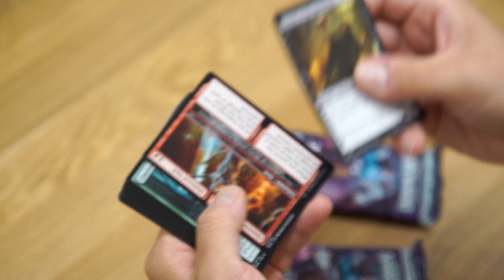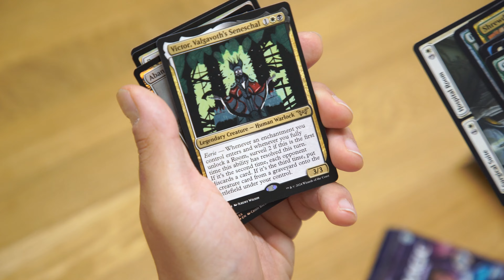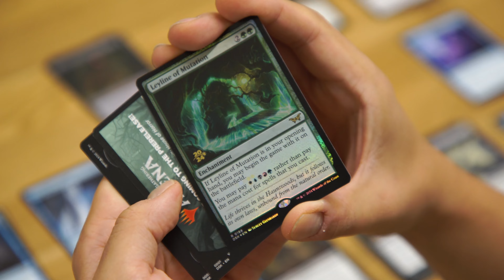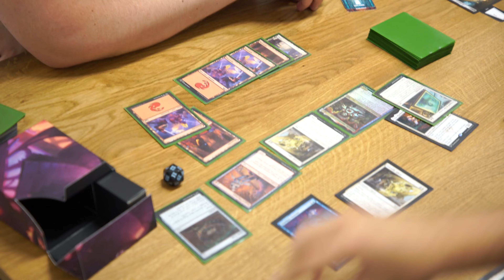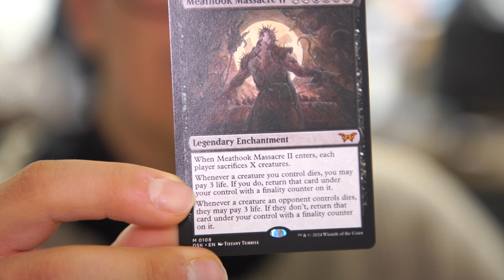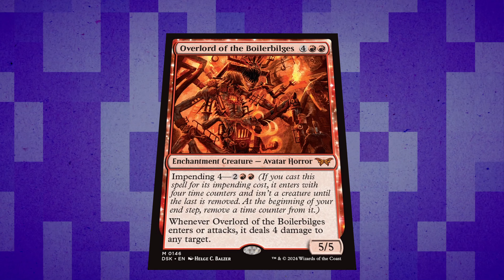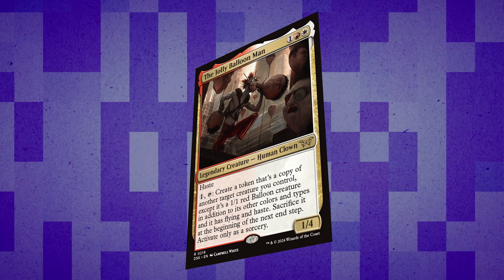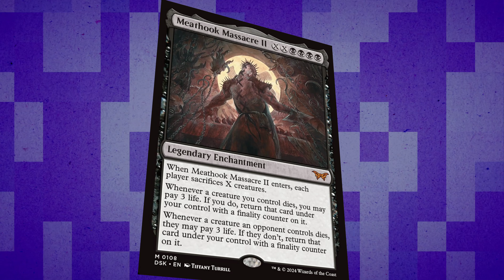Ztracen v domě hrůzy: DUSKMOURN Prerelease Report │ mtg x Najáda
S velkým zármutkem a lítostí oznamujeme, že náš šéfredaktor Filip je od pátku nezvěstný. Naposledy byl viděn v herně, kde připravoval reportáž o prerelease Duskmournu, a od té doby ho nikdo neviděl. Někteří zaměstnanci tvrdí, že čas od času po zavíračce, když už jsou zákazníci pryč, je z pánských záchodů stále slyšet jeho měkký, ale stále mužný slovenský hlas. „Vytíral jsem podlahy, když jsem zaslechl 'Čauko, šéfko. Nemáš žuvačku?' Bylo to hodně děsivé,“ uvedl anonymní zdroj pracující u pokladny. Rádi bychom ale řekli, že vyšetřování této záležitosti stále probíhá a neexistuje absolutně žádný důkaz o tom, že by ho tam věznila zlovolná démonická síla existující mimo Prostor a Čas.

Toto je poslední video, které natočil.